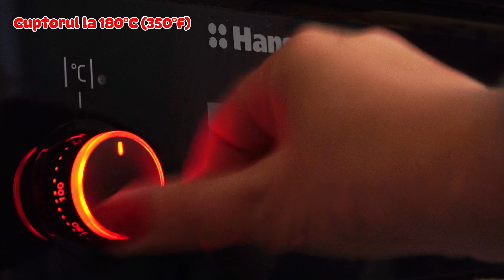Secretul plăcintelor perfecte cu brânză și foi din comerț în mai puțin de 10 minute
Această rețetă de plăcinte cu brânză și foi filo din comerț este perfectă pentru zilele în care vrei ceva rapid și delicios. Cu o umplutură cremoasă de brânzeturi și un amestec savuros de smântână, totul se combină pentru a crea plăcinte aurii și crocante, gata în mai puțin de o oră!

Te rog să îmi lași un comentariu și să te împarți cu părerea despre ...
O să îmi fie plăcut, să știi.

Vizionare plăcută și Bon Appetit.
Informații suplimentare:
🍽️ Porții: 8-10
⏱️ Timp de pregătire: 20 minute
🔥 Timp de coacere: 35-40 minute
⭐ Dificultate: Ușor

Ingrediente
Pentru umplutura de brânză:
🧀 500 g brânză sărată de oi (aproximativ 2 căni) sau feta
🧀 250 g telemea de vaci (aproximativ 1 cană)
🥚 3 ouă mari
🥛 1 lingură smântână grasă

Pentru uns foile de plăcintă:
🧈 100 g unt topit (aproximativ 7 linguri)

Pentru amestecul de smântână turnat peste plăcintă:
🥚 1 ou
🥛 2 linguri de lapte
Pentru pregătirea tăvii:
🧈 30 g unt topit (aproximativ 2 linguri)
🔥 Hârtie de copt

Pentru foile de plăcintă:
🥧 400 g foi de plăcintă filo (aproximativ 1 pachet)

Instrucțiuni
🔥 Preîncălzește cuptorul la 180°C (350°F).

🧈 Pregătește tava de copt: Unge tava cu 30 g unt topit (sau tapetează cu hârtie de copt).

🧀 Pregătește umplutura: Într-un bol mare, fărâmițează 500 g brânză sărată de oi și 250 g telemea de vaci. Adaugă 3 ouă mari și o lingură de smântână grasă. Amestecă bine până devine o compoziție omogenă și cremoasă. Ajustează sarea după gust, dacă este necesar.

🧈 Unge foile filo: Ia o foaie de plăcintă filo și unge-o cu unt topit pe toată suprafața (aproximativ 100 g unt topit, în total).

🧀 Adaugă umplutura: Pune 2-3 linguri de amestec de brânză de-a lungul unei margini a foii, distribuind uniform.

🥧 Strânge foaia: Pliază foaia în formă de acordeon și pune-o în tava pregătită. Repetă procesul cu toate foile și umplutura.

🥛 Amestecul de smântână: Într-un bol mic, bate un ou cu 1 lingură de smântână și 2 linguri de lapte. Toarnă acest amestec uniform peste plăcinte.

🔥 Coace plăcintele: Pune tava în cuptor și coace plăcintele timp de 35-40 minute, până când devin aurii și crocante.

🍽️ Lasă-le să se răcească: După ce scoți tava din cuptor, lasă plăcintele să se răcească timp de 10 minute înainte de a le servi.

🔗 Hashtag-uri
Track: Time Flows by Emsti-Tunes